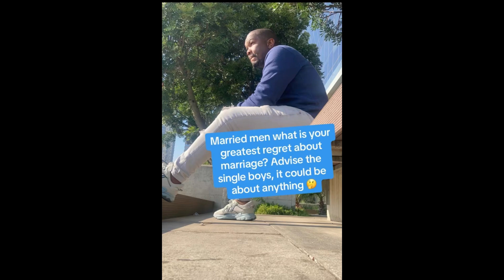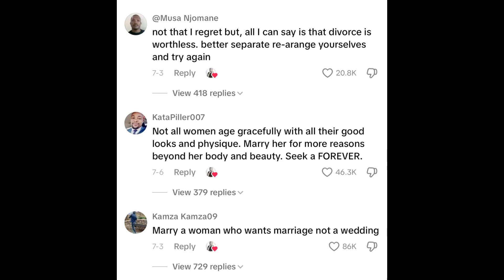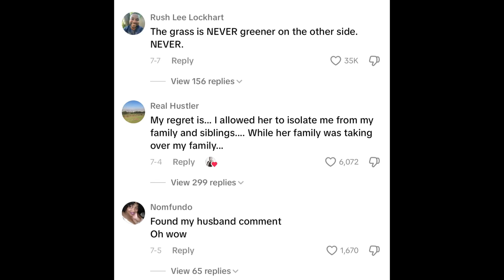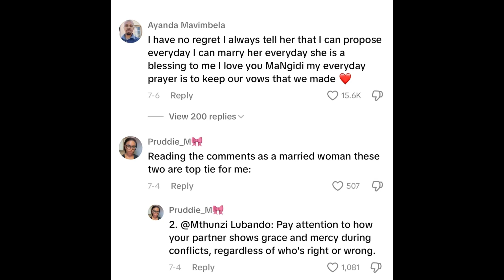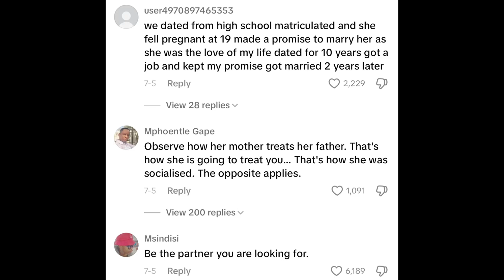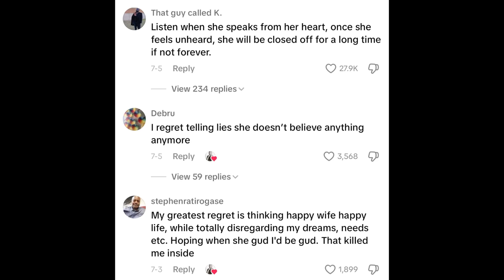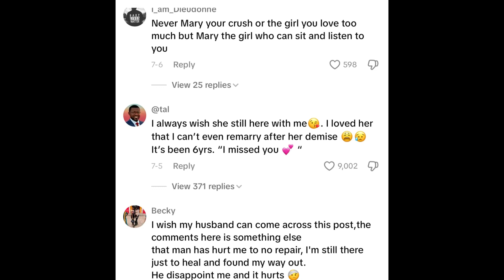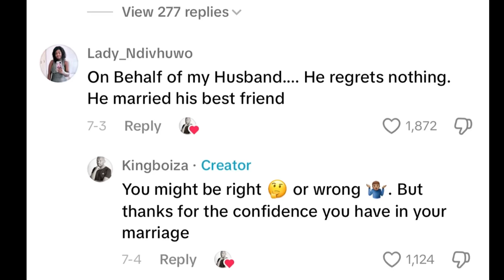These advice from older men to younger men is breaking the internet! The women are shocked by them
Original link